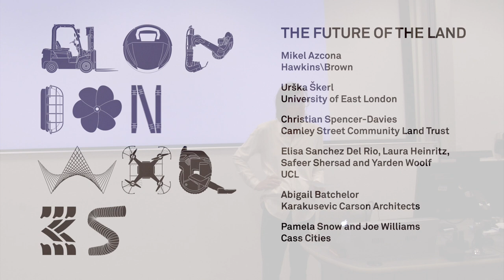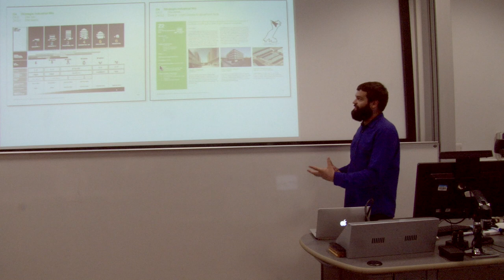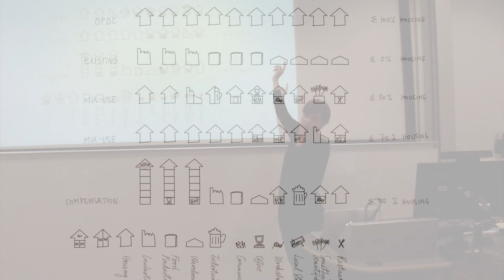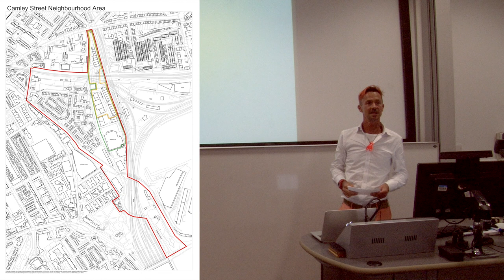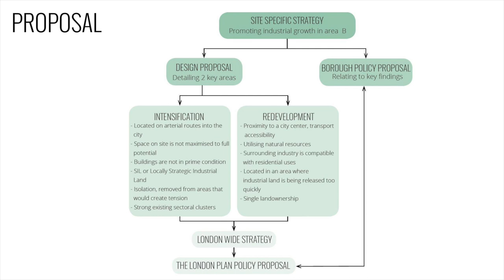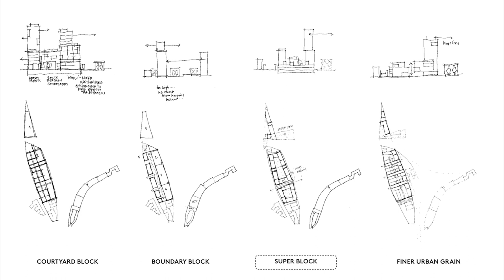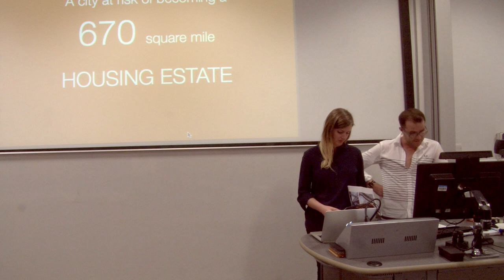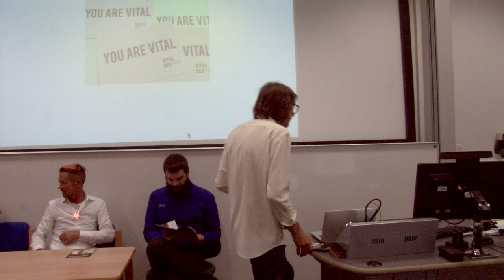London Works – Seminar 2, The Future Of The Land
Held on 28th of June 2017 at UCL, this series of talks has students alongside practitioners presenting proposals in response to London's workspace crisis.

Mikel Azcona (Hawkins\Brown) — Mikel will present thoughts on industrial space provision by the practice's research team.

Urška Škerl (University of East London MA) — Urska will present a speculative proposal on multi-use densification at Park Royal Industrial Estate.

Christian Spencer-Davies (Camley Street Community Land Trust) — Another way for Camley Street Industrial Estate. Christian will talk about the coming together of residents and business owners of the Camley Street Area to challenge further expansion of the Kings Cross development through a radical and exiting mixed-use vision of an integrated city.

Elisa Sanchez Del Rio, Laura Heinritz, Safeer Shersad and Yarden Woolf (UCL) — A detailed look at industrial uses in Barking under threat of residential redevelopment forms the basis for site-specific alternative proposals and policy recommendations.

Abigail Batchelor (Karakusevic Carson Architects) — Abigail will present practice work incorporating industrial and residential uses, for the Camley Street CLT, and in Enfield, and talk about the challenges and opportunities of juxtaposing two seemingly contrary uses.

Pamela Snow and Joe Williams (Cass Cities) — Pamela and Jo will present Architecture of Economic Affairs, which sets out principles for an economically, spatially and socially sustainable urbanism based on a careful analysis of Old Kent Road.